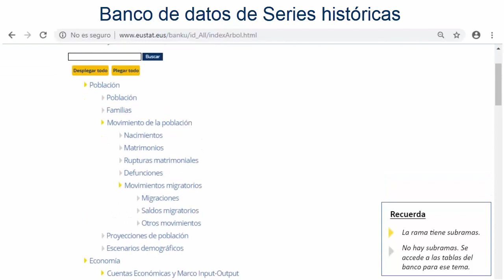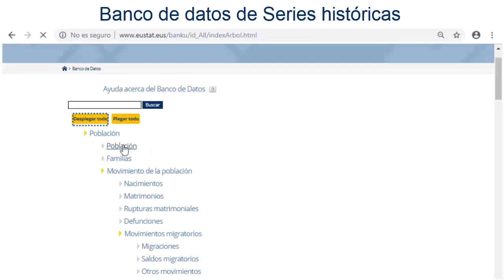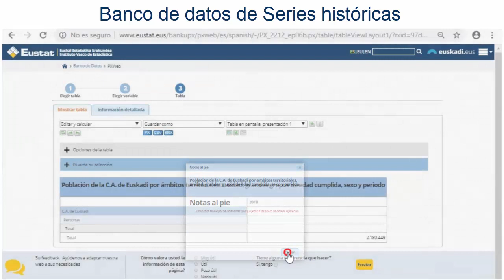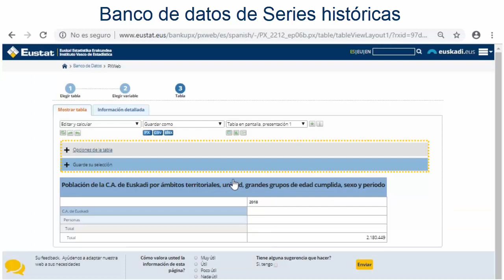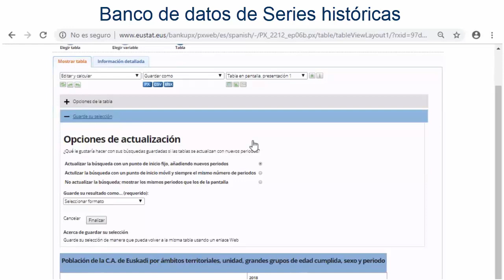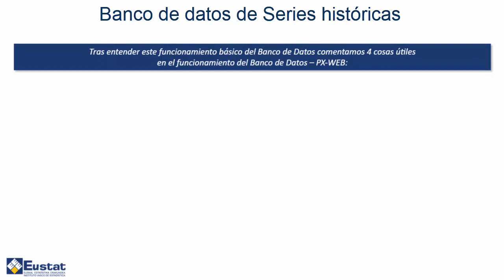EUSTAT - Banco de Datos de Series Históricas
El Banco de Datos de EUSTAT es el sistema que almacena la información de las operaciones estadísticas que produce la Organización Estadística Vasca (Eustat y Departamentos del gobierno vasco). Es un programa de consulta y descarga de datos que permite la selección de la información que se desea consultar y posibilita la descarga de la misma en varios formatos. Además tiene opciones de actualización de la información que se desea consultar.